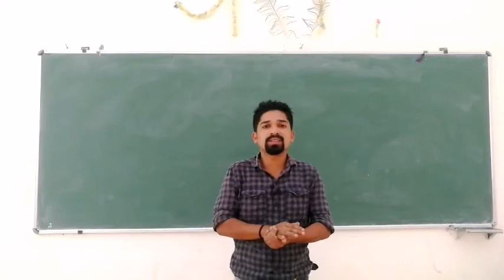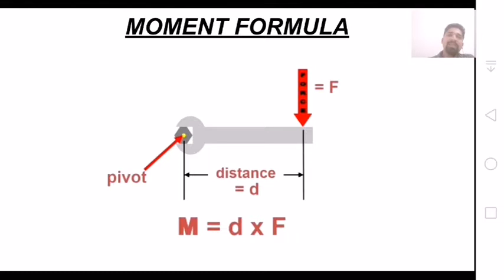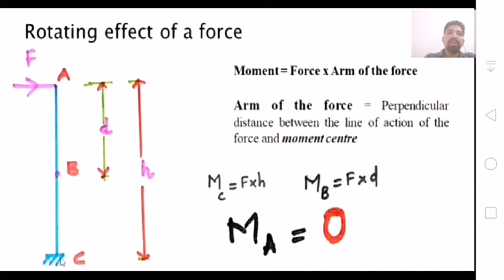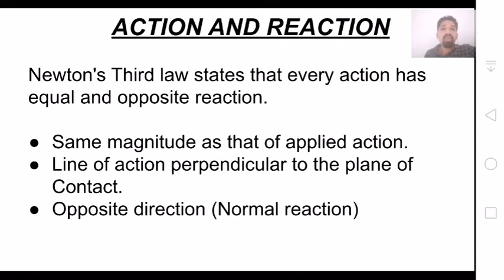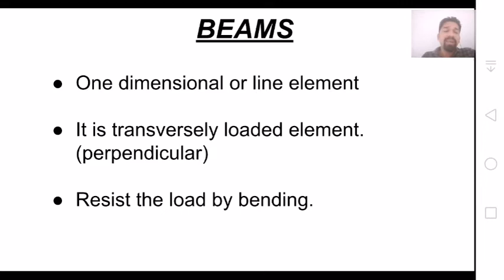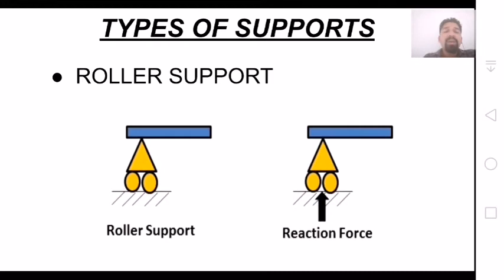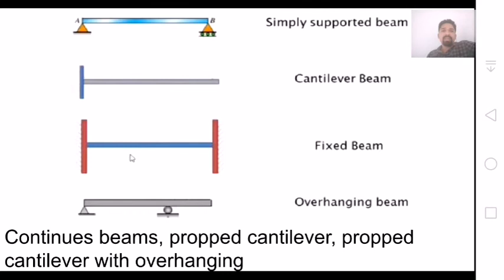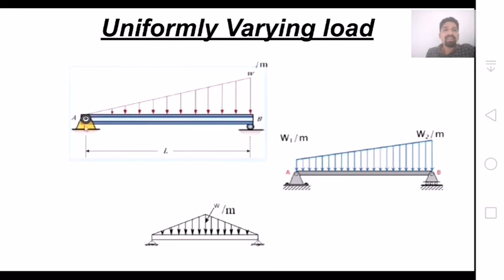Semester 3 Theory of Structures I Part - 2